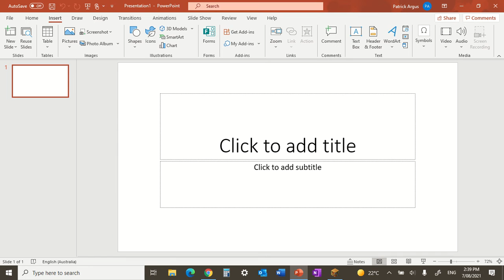riptide MLG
I did a riptide MLG in my survival world hope you enjoy